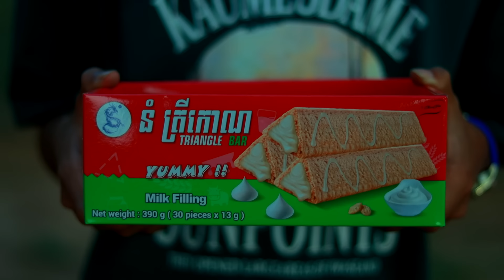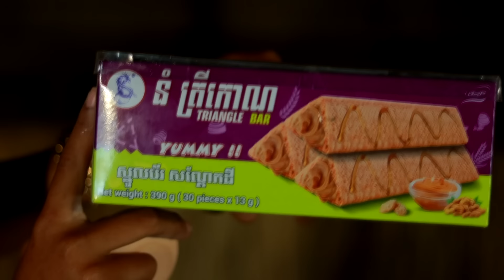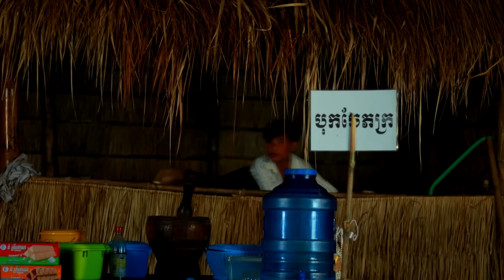អ្នកគ្រូពេទ្យជាទីស្រលាញ់ ភាគទី8 ពីនំត្រីកោណនាគខៀវ/My Lovely Doctor/New Clip Video 2023 from អរុណរះ